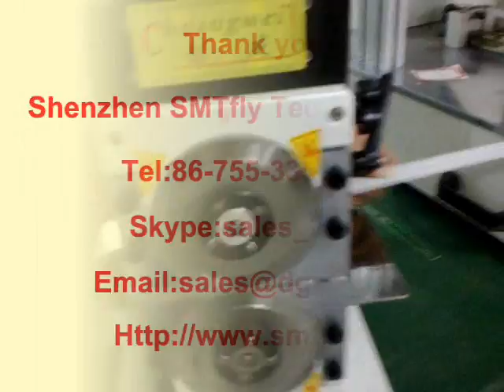CWVC 1S PCB v cutting machine ,Pcb board cutting machine ,led strip depaneling machine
1.Guide can be adjusted vertically to suit different PCB thickness
2.Clearance between the circular blades can be precisely
adjusted with the knob
3.Upper and lower circular blades can be re-used after regrinding
4.Shape and sizes of the circular blades can be made according
to customer's specifications